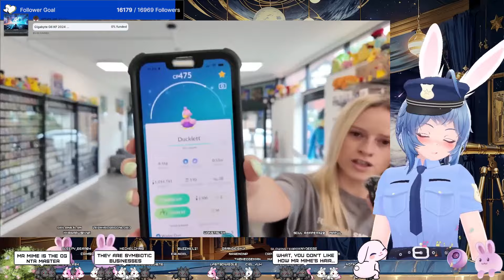Will Running a Pokémon Store Make You RICH? - Erundel Reacts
Just a Australian bunny girl vtuber that likes to meme joke and learn new things. I like art virtual reailty gaming and history plus yapping

main channel @OfficerErundel @ErundelGaming  @ErundelsAOtaku

What do I use for content or general

My clip Youtube Channel @erundelClips